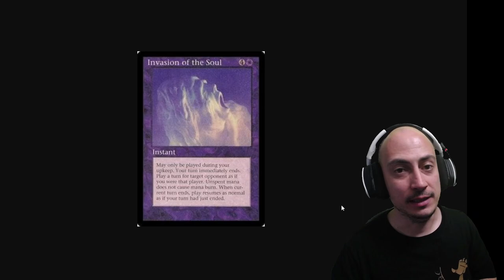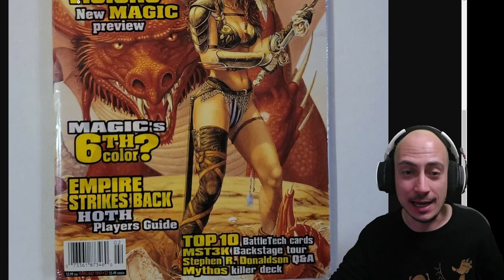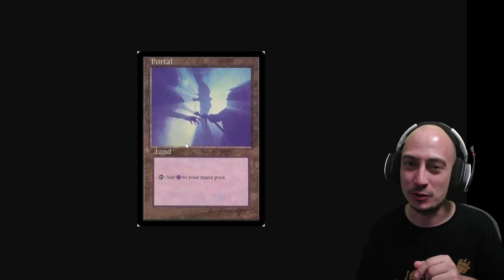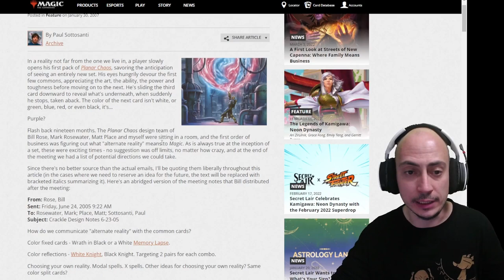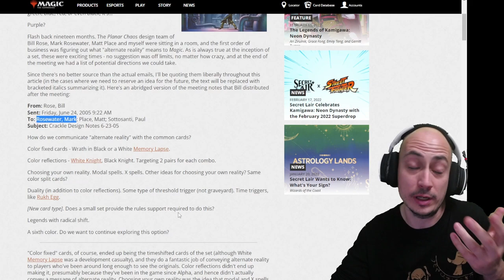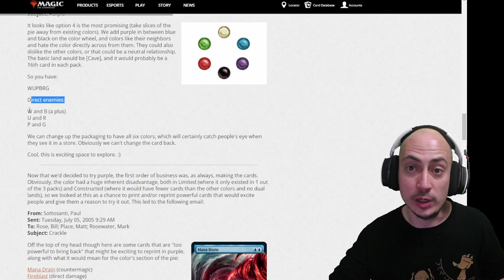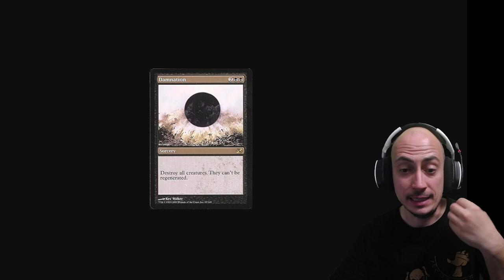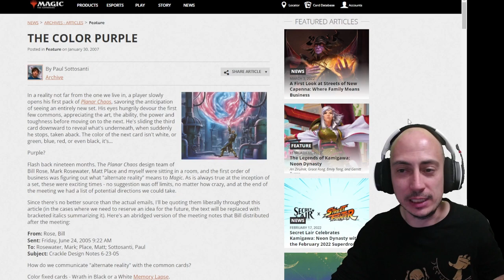El sexto color de Magic ¿Existe? ¿Saldrá algún día?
* →→ Compra sobres y otros productos de Magic ←← *Artículo sobre el sexto color de Magic